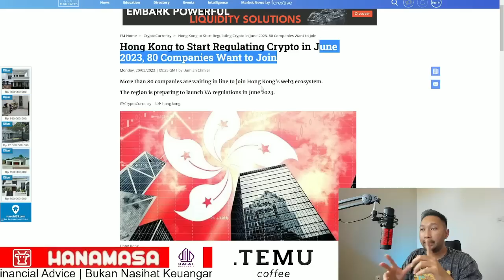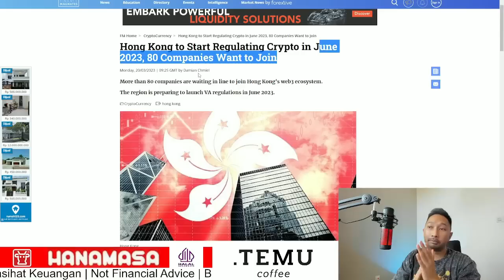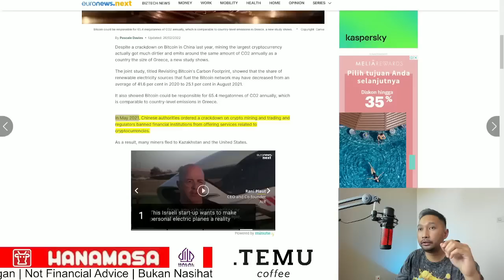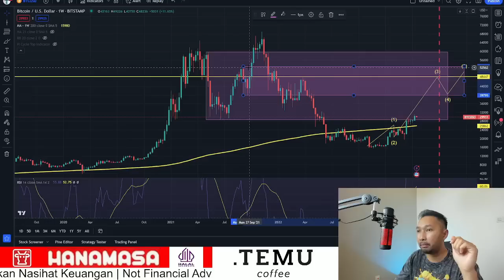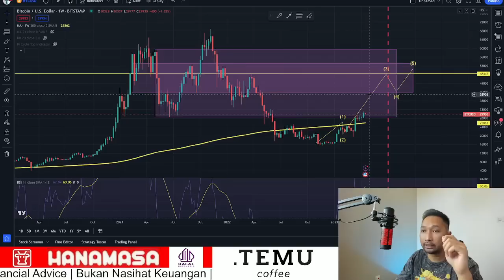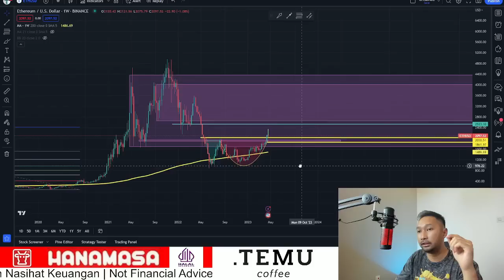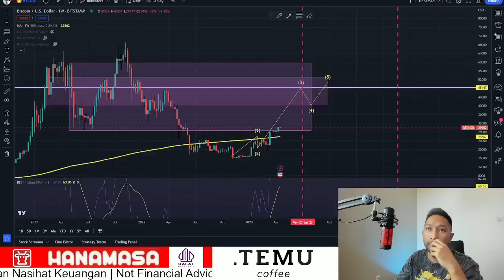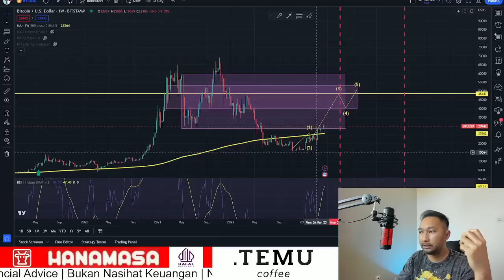PREDIKISI HARGA BITCOIN! BITCOIN HARUS KE US$ 42,000 BULAN JUNI 2023! INI ALASANNYA!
Halo Guys!

Mau ngobrolin potensi bullish pada Bitcoin yang mana menurut analisa sentimen Bitcoin memiliki potensi menuju ke harga US$ 40,000 hingga US$ 50,000. dilihat juga dari indikator ichimoku dan bollinger Band bulanan target price tersebut merupakan posibility.

Kejadian serupa yang mungkin akan terjadi ditahun ini jika dibandingkan tahun 2019 adalah moment all time high di Argentina yang terjadi di bulan Mei 2019 dimana pada tahun itu Bitcoin mengalami puncak harga pada bulan Juni yang mencatatkan kenaikan 300%.

namun apabila berkaca pada bullrun pada tahun 2019 yang mencapai 300% dan terjadi sangat begitu cepat, ada baiknya untuk berwaspada yang mana pada tahun 2020 terjadi koreksi yang sangat dalam

apakah Bitcoin perlahan naik atau cepat?

HANAMASA INDONESIA!

TITIK TEMU COFFEE !